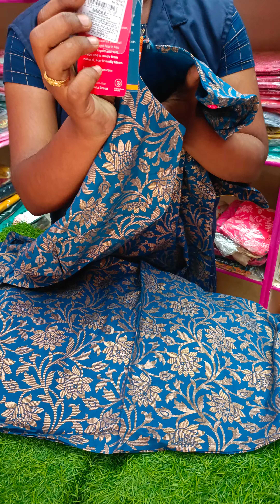dhuni brand umbrella kurties..... வெறும் 380 ரூபாய் மட்டுமே.... 60% ஆஃப்ர்....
Group link

tag price 999